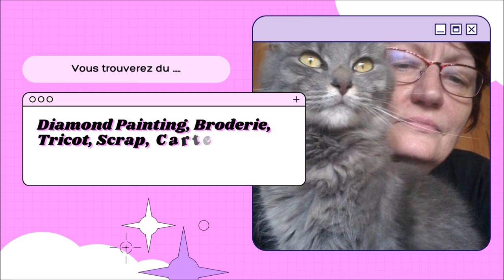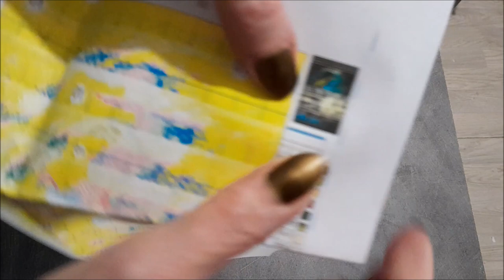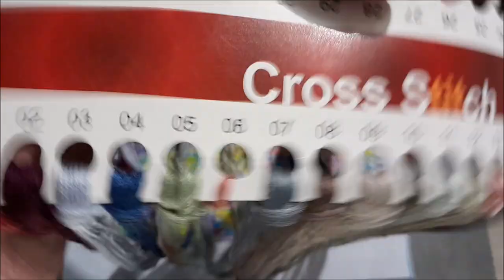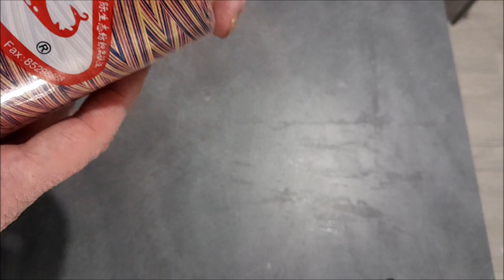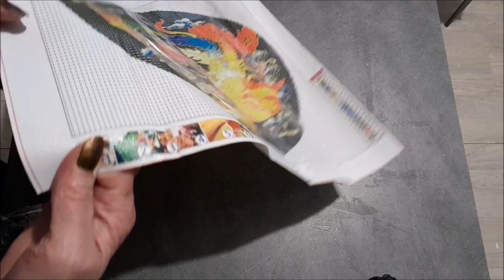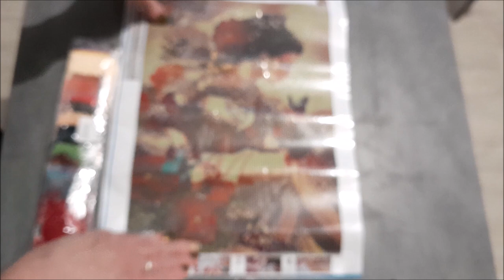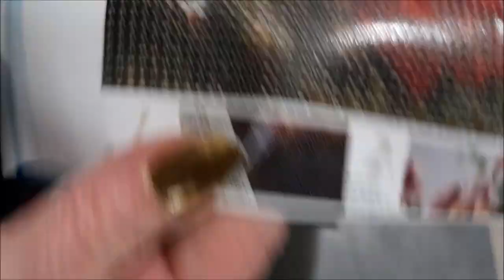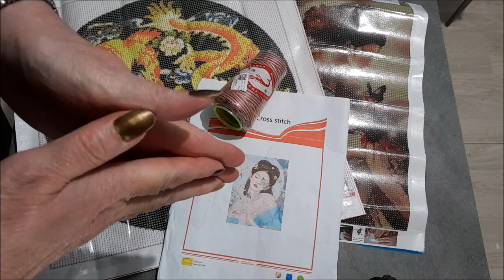UNBOXING DIAMOND PAINTING et BRODERIE de la boutique GBFKE